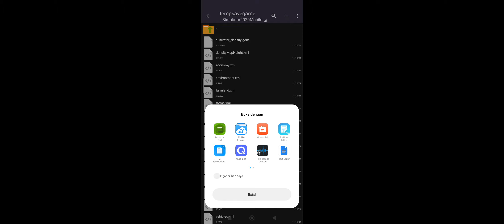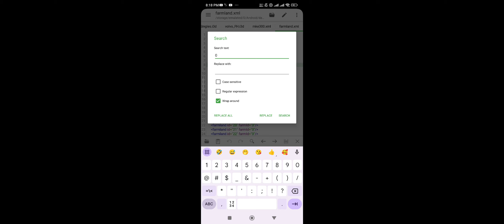toturial aktif map fs20 dan cara tanam padi